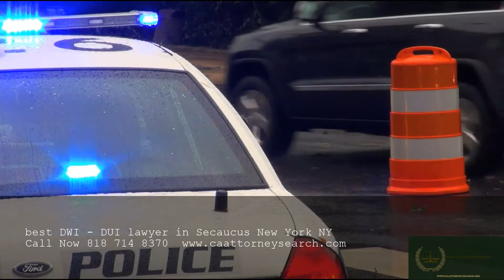best DWI - DUI lawyer in Secaucus New York NY